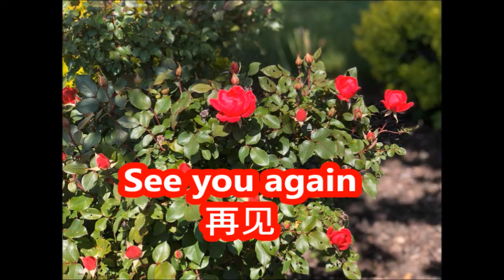Li W TV 220 Blooming Virginia Roses Happy Music【家在美国】利生活频道 欢快手风琴曲 快乐音乐 放松音乐 愉快音乐 轻音乐流行 背景玫瑰花 弗吉尼亚州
Li W TV 220 Blooming Virginia  Roses Happy Music 【美国利生活】欢快手风琴演奏曲 快乐音乐 放松音乐 愉快音乐 轻音乐流行 背景音乐玫瑰花 弗吉尼亚州

If you would like to make a donation to help support us, please use the link above. Thank you.

For America's best skincare products, and an opportunity to support the Women In Need International Foundation